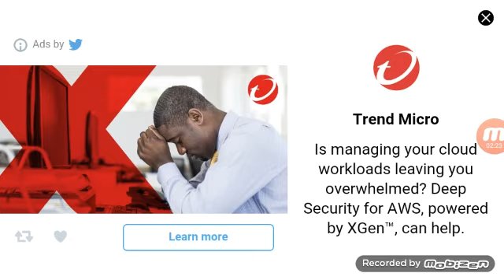Wrestling School: King Dominator Vs Outlaw Eaton